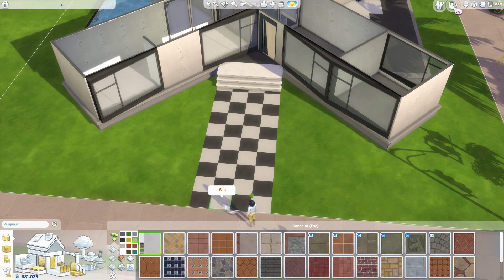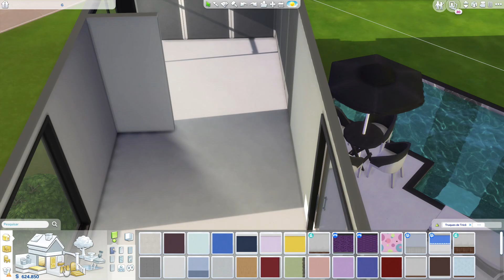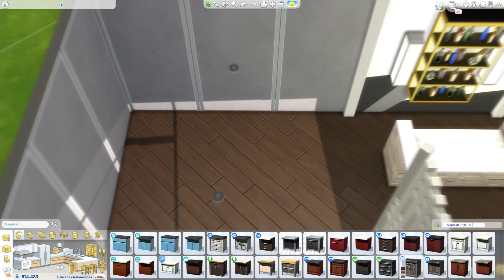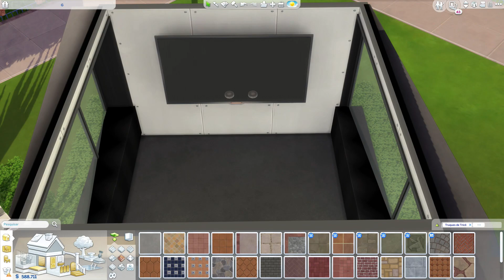CASA EM FORMA DE 'X' │ Desafio do Alfabeto │The Sims 4 Construção